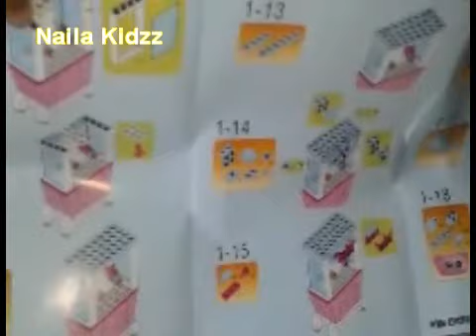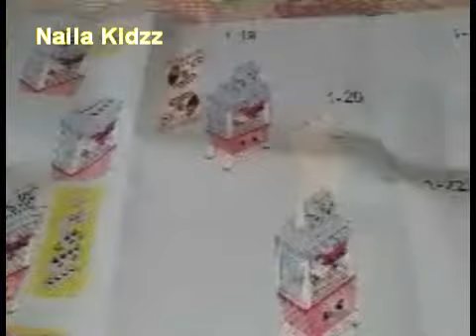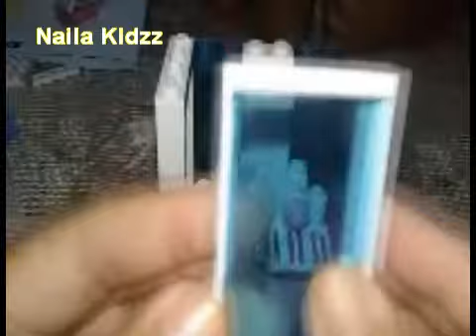Shopkins World-"FROZEN TREAT STAND" Build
Shopkins - Frozen Treat Stand

Halo kawan-kawan semua, Perkenalkan Nama Saya Naila, umur hampir 5 Tahun,Naila baru saja dibelikan Ayah mainan yang bagus sekali, namanya Shopkins Frozen Treats Stand.

Shopkins Frozen Treat Stand saya ini terdiri dari 98 PCS dan ada 3 Figur boneka kecil yang lucu : Snow Crush,Popsi Cool,Yo-Chi.

Shopkins Frozen Treat Stand ini ternyata susah sekali merakitnya loh kawan, biarpun ada panduan cara merakit untuk menjadi Frozen Treat Stand yang utuh tapi tetap susah. Akhirnya Naila dibantu oleh Ibu.

Soundback from youtube library :
- Bike_Rides
- Skip_To_My_Lou
- Dancing_on_Green_Grass

a shopkins game
a shopkins picture
a shopkins song
cookie swirl
ebay shopkins
shopkins
shopkins apple blossom
shopkins bahasa indonesia
shopkins birthday cake
shopkins cake
shopkins cartoon
shopkins character
shopkins coloring
shopkins coloring pages
shopkins dash
shopkins dessert table ideas
shopkins doll
shopkins doll bedroom
shopkins donut
shopkins draw
shopkins e invitations
shopkins e youtube
shopkins ebook
shopkins eggs
shopkins episode
shopkins event
shopkins fashion
shopkins fashion spree best dressed collection
shopkins font
shopkins font free
shopkins fonts
shopkins foto
shopkins free printable
shopkins games
shopkins happy places
shopkins indonesia
shopkins kitchen
shopkins season 8
shopkins shoppies
shopkins song
shopkins t-shirt
Harga Shopkins
Jakarta Shopkins
mewarnai shopkins